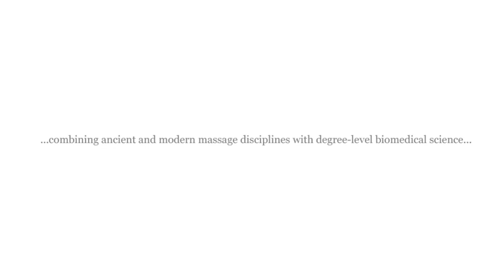Golden Palm Massage Treatments London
Whereas salon therapists will often have to perform treatments on up 10 clients per day, each booking with Golden Palm reserves the therapist's whole day to ensure incomparable standards. Ten years of experience and ancient and modern massage disciplines from around the world are utilised in every treatment.